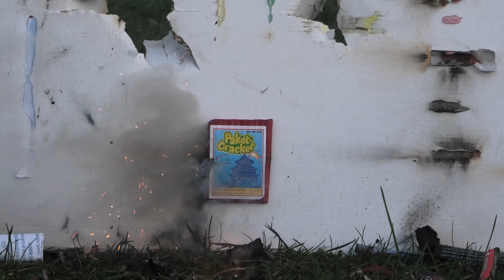Knalltafel 2021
Original : Knalltafel 2018 - Böller Mix 3...jetzt erst in hunderten von Videos gefunden :-)
Weitere Knalltafeln :